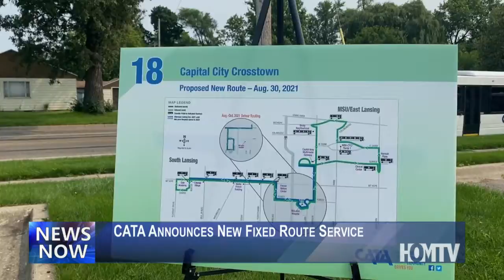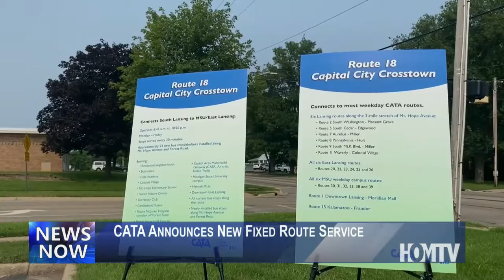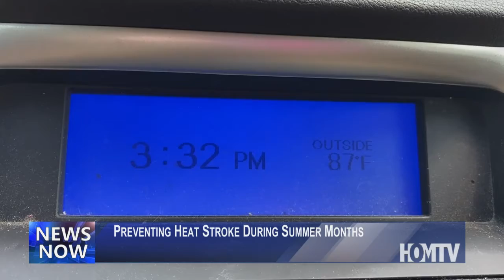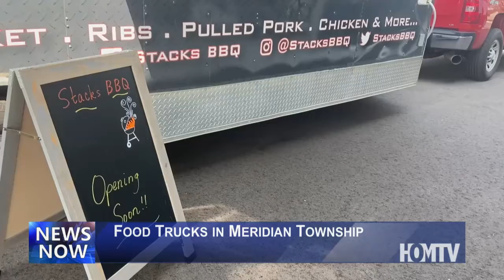Meridian News Now - July 21, 2021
On this episode of Meridian News Now, we look at new CATA route implementations, important water safety tips to keep in mind, and the Meridian Township Summer Concert Series is now at the Farmers' Market.